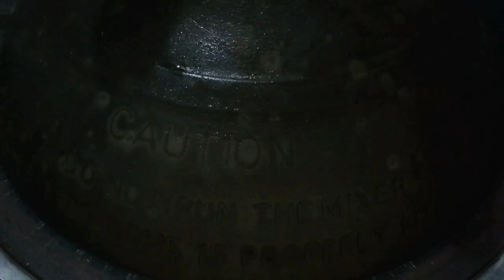लस्सी रेसिपी | Summer Special | Lassi Recipe | How To Make Lassi At Home | easywalicooking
Hello,